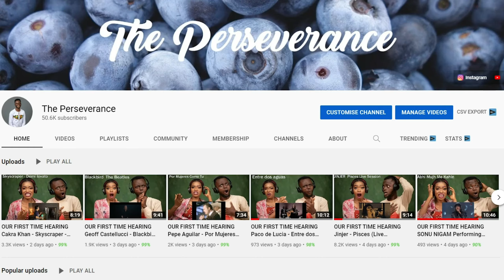OUR FIRST TIME HEARING Pentatonix - Last Christmas (Official Video) ft. HIKAKIN & SEIKIN REACTION!!😱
1)This video has no negative impact on the original works (It would actually be positive for them)
2)This video is also for teaching purposes.
3)It is positively transformative in nature.
4)I only used bits and pieces of videos to get the point across where necessary.